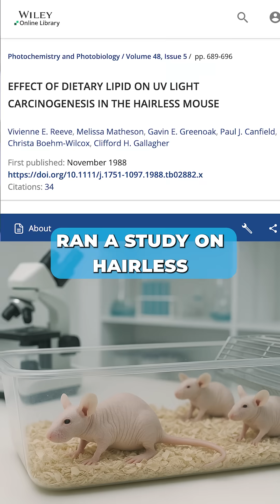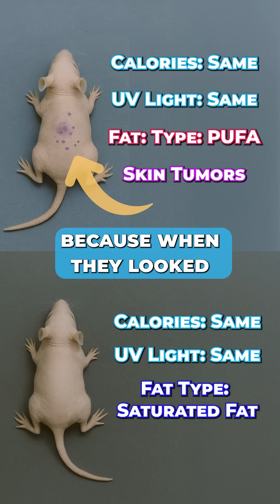1988 Study Reveals The Real Cause of Skin Cancer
"Wear sunscreen" might be treating the symptom, not the cause.
This 1988 study on mice, UV light, and different types of fats completely changed how I think about sun exposure.
The results? Wild.
Drop a comment if this changes your perspective too.